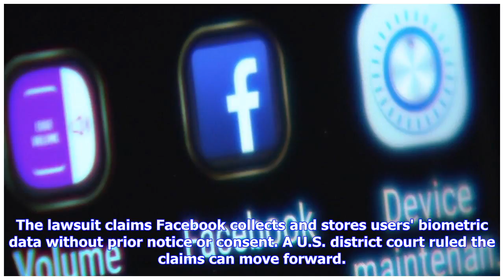Breaking News | Consumer Catch-up: Facebook facial recognition lawsuit, Air Canada lie-flat seats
Facebook facial recognition lawsuitFacebook is dealing with more security problems. A group of users in Illinois filed a lawsuit over the company's facial recognition software. The software scans user photos and suggests tagging friends. The lawsuit claims Facebook collects and stores users' biometric data without prior notice or consent. A U.S. district court ruled the claims can move forward. A Facebook spokesperson says the case has no merit, and that the company is reviewing the ruling. Micr...